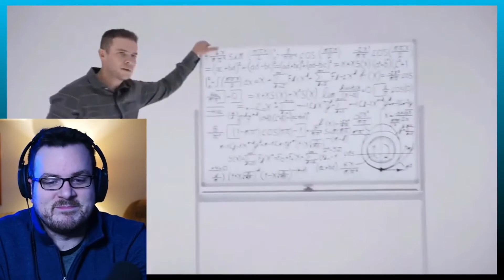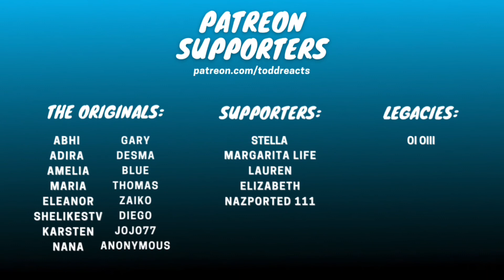FitzSimmons being a comedic duo | Agents of S.H.I.E.L.D. | REACTION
Some of this needed context, but overall this was pretty funny! Great to see they continued on that Marvel snark!

The Originals:
Abhi
Adira
Amelia
Blue
Diego
Maria
Gary
Eleanor
Shelikestv
Karsten
Desma
Nana
Thomas
Zaiko
Jojo77
Anonymous

Legacies:
Oi Oiii

Supporters:
Stella
Margarita Life
Lauren
Elizabeth
NazPorted 111